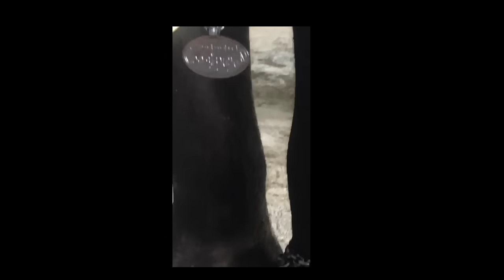Valiyapadam Sree Subramaniya Swami Kshethram | Annayootu 2022 | ആനയൂട്ട് 2022 ചില കാഴ്ചകൾ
Valiyapadam Sree Subramanian Temple is One of the famous famous temple in Palakkad. In Karkidakam every year Elephant feeding is done . Almost all famous Elephants has come to this temple in various years.
Aanayoottu" is a ritualistic event that involves feeding elephants during this month, as it is believed to have therapeutic and rejuvenating effects on the elephants' health. This tradition is particularly popular in the Indian state of Kerala.

This video is last year's 2022 Function.

പുലര്‍ച്ചെ 5 മുതല്‍ മഹാഗണപതി ഹോമം ആരംഭിച്ചു.

പങ്കെടുത്ത ആനകള്‍ -

ചിറക്കല്‍ കാളിദാസന്‍
തിരുവാണികാവ് രാജഗോപാല്‍
ഊട്ടോളി മഹാദേവൻ
കൂറ്റനാട് വിഷ്ണു
പുത്തൂർ ദേവിസുദൻ
ചൊയ്സൺ അമ്പാടി കണ്ണൻ
പുത്തൂർ ബാലകൃഷ്ണന്‍